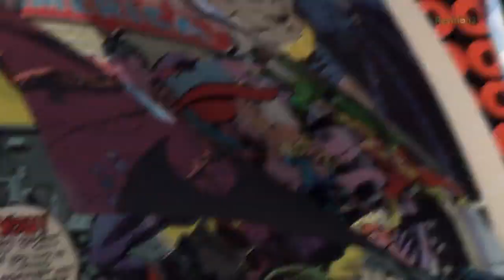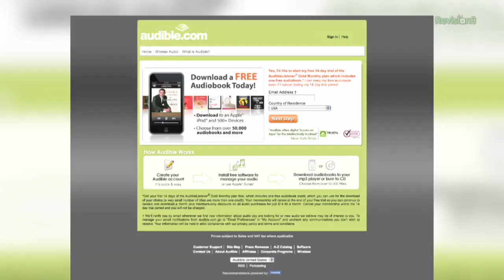The Dark Knight Rises: Movie Review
Today on Variant, Film Riot's Ryan Connolly guest stars to review The Dark Knight Rises with Arris! How does the final film in Christopher Nolan's Batman trilogy stack up? Plus, we take a look at the brand new "Man of Steel" trailer!